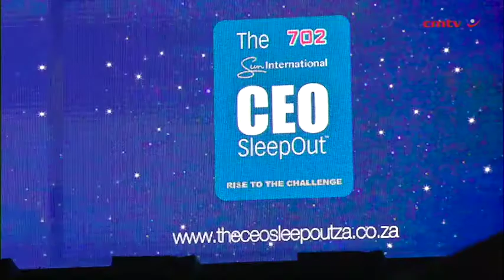‘Homeless’ S African CEOs raise R25m on icy streets of Joburg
Over 250 CEOs from South Africa’s largest corporates traded in boardroom suits for cardboard boxes on Thursday evening, spending 12 hours on the streets of Johannesburg as part of an initiative to raise some R25-million for charity Girls and Boys Town and bring awareness to the plight of the homeless in Africa’s most financially powerful metropole.